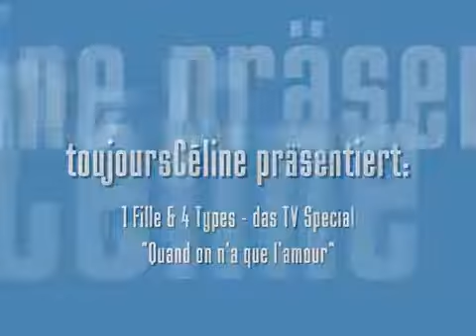Quand on a que l'amour c.dion 2003 (en duo avec Marie-Elaine Thibert)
Nouvelle vidéo, où Céline Dion, interprète " Quand on a que l'amour ", en duo avec Marie-Elaine Thibert, lors d'une émission TV québécoise, en 2003. Ce titre, est une reprise de Jacques Brel, sorti en novembre 1956. Les deux chanteuses, ont reprises cette chanson, l'une sur l'album live " A l'Olympia ", le 14 novembre 1994, en France et l'autre, sur son premier album eponyme, sorti le 30 mars 2004, au Québec.